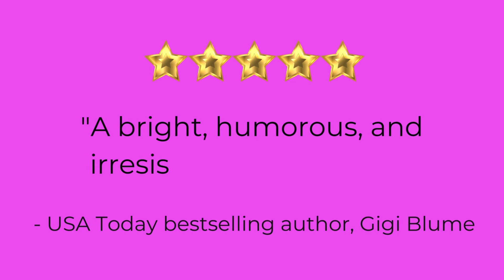Never Fall for Your Back Up Guy Trailer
Never Fall for Your Back-Up is a laugh-out-loud friends-to-lovers closed door rom com with a swoony American hero and a sassy British heroine, set in London.

You can listen to the entire audiobook for FREE here on Kate O'Keeffe Rom Com Audiobooks channel.